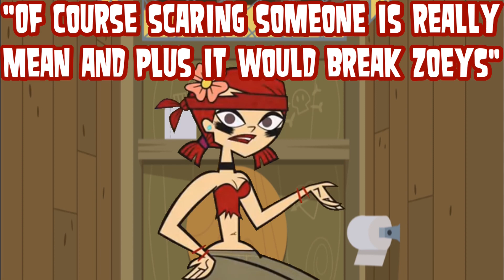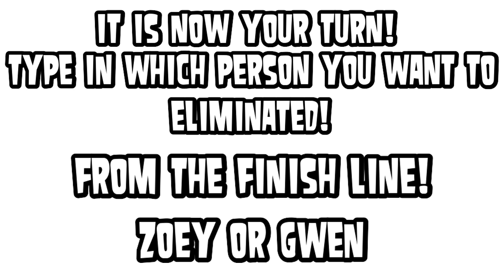Total Drama Viewer Voting Reboot Episode 11 "Time to Gain Back Victory!" | James TD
In this episode, Bridgette and Gwen become friends while Zoey turns into Commander Zoey!

Bridgette and Lindsay are in the final 3 for the season so there will be no votes for Lindsay or Bridgette

Gwen and Zoey are racing towards the finish line, whoever loses, will be cut from the game!

It is your turn to vote now viewers!
Will you vote on the lonely, loveable girl / commander girl Zoey , or will you vote on the Goth, friendly, but yet strict girl Gwen?

It is your decision viewers!

The voting will end in
April 19, 4:30 pm